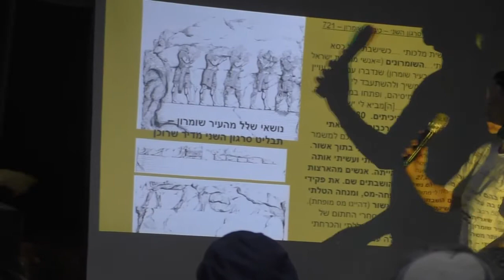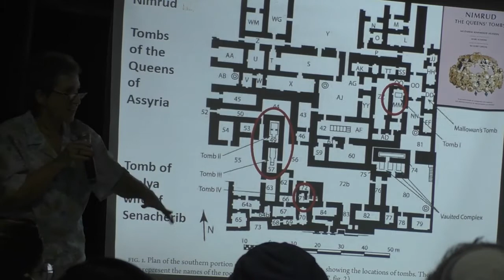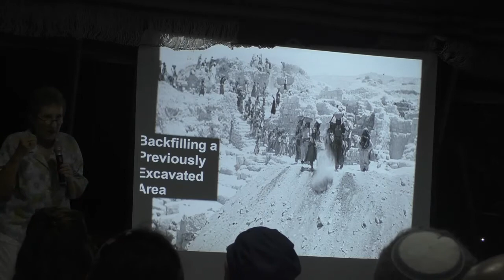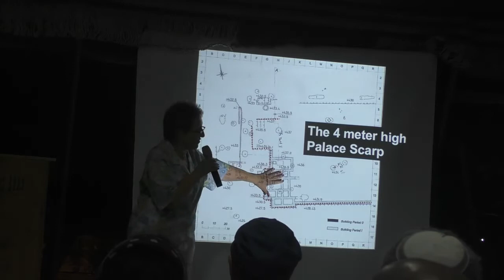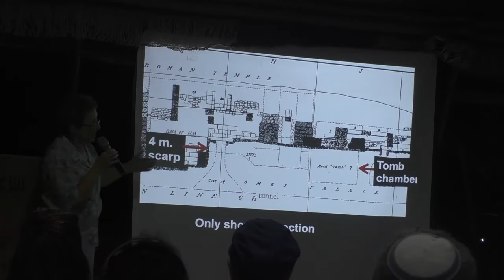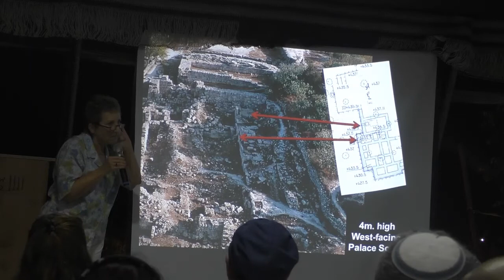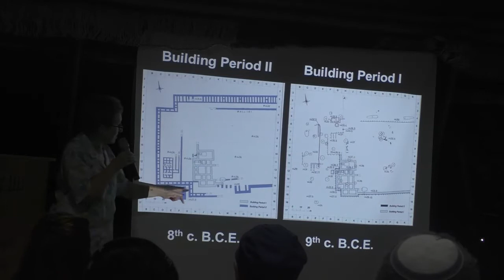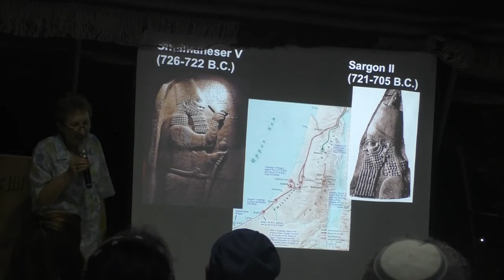19218עמיתים לטיולים ומרכז סיור שומרון -ט"ו אלול תשפ"א-גילוי קבריהם של מלכי ישראל בשומרון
19218עמיתים לטיולים, תיירות שומרון, שומרים על הנצח    ומרכז סיור ולימוד  שומרון  - ט"ו אלול תשפ"א-גילוי קבריהם של מלכי ישראל בשומרון.     מרצה ד"ר  נורמה  פרנקלין, מכון צינמן לארכיאולוגיה , אוניברסיטת חיפה, משלחת יזרעאל.   הפקה- לשם שמים